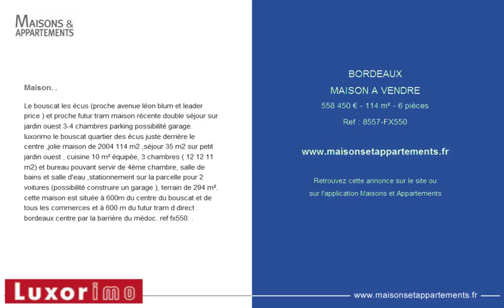BORDEAUX - MAISON A VENDRE - 558 450 € - 114 m² - 6 pièces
Référence : 8557-FX550

Maison. .
Le bouscat les &eacute;cus (proche avenue l&eacute;on blum et leader price ) et proche futur tram maison r&eacute;cente double s&eacute;jour sur jardin ouest 3-4 chambres parking possibilit&eacute; garage. luxorimo le bouscat quartier des &eacute;cus juste derri&egrave;re le centre ,jolie maison de 2004 114 m2 ,s&eacute;jour 35 m2 sur petit jardin ouest , cuisine 10 m&sup2; &eacute;quip&eacute;e, 3 chambres ( 12 12 11 m2) et bureau pouvant servir de 4&egrave;me chambre, salle de bains et salle d'eau ,stationnement sur la parcelle pour 2 voitures (possibilit&eacute; construire un garage ), terrain de 294 m&sup2;. cette maison est situ&eacute;e &agrave; 600m du centre du bouscat et de tous les commerces et &agrave; 600 m du futur tram d direct bordeaux centre par la barri&egrave;re du m&eacute;doc. ref fx550. .